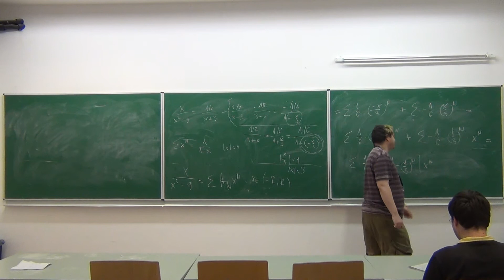Analízis 1. MP 7.előadás 2.rész 4.videó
Hibakeresésre használt változat.
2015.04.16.